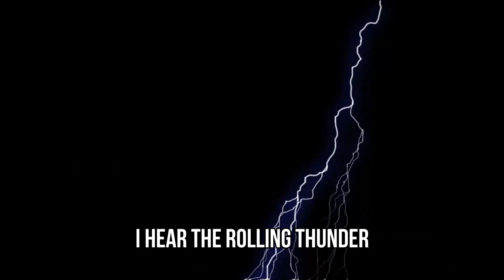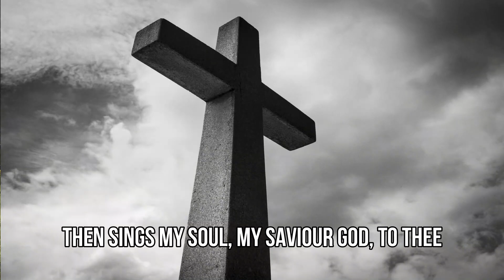How great Thou art / Great and mighty.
How great Thou art / Great and mighty. Carindé van Schalkwyk. From the Album: Asem in. Carindé